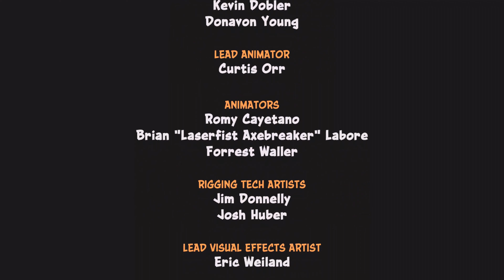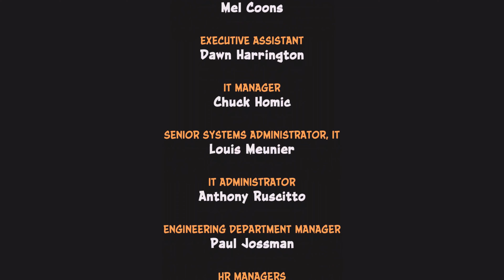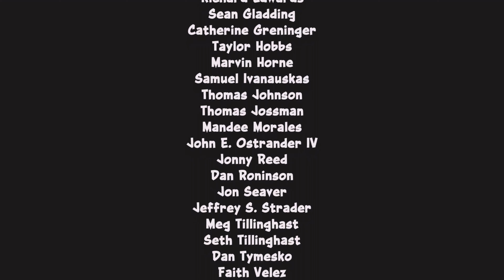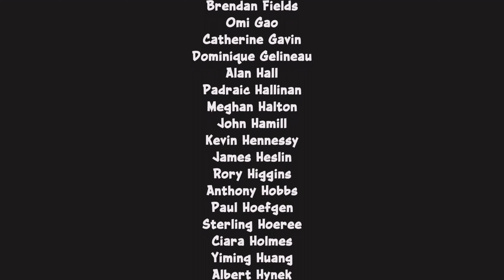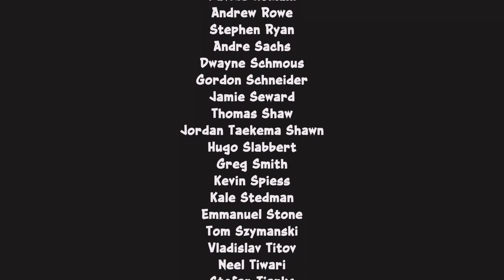Crash Bandicoot 1 N. Sane Trilogy PS5 4K 60FPS HDR Gameplay - (Final)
N. Sane Trilogy es una colección de remakes de los tres primeros videojuegos de la serie Crash Bandicoot (Crash Bandicoot, Crash Bandicoot 2: Cortex Strikes Back y Crash Bandicoot 3: Warped), que cuentan con el personaje protagonista Crash Bandicoot, un marsupial mutante que debe atravesar varios niveles para detener al malvado Dr. Neo Cortex. Al igual que en los videojuegos originales, Crash utiliza técnicas de giro y salto para derrotar a los enemigos, romper las cajas y recoger artículos como Frutas Wumpa, vidas extra y la máscara protectora Aku-Aku. La trilogía agrega nuevas características en los tres videojuegos, incluyendo puntos de control unificados, menús de pausa y sistemas de guardado, incluyendo el guardado manual y automático, y pruebas contrarreloj, que se introdujeron por primera vez en Warped y cuenta con la posibilidad de jugar como Coco Bandicoot, la hermana menor de Crash.